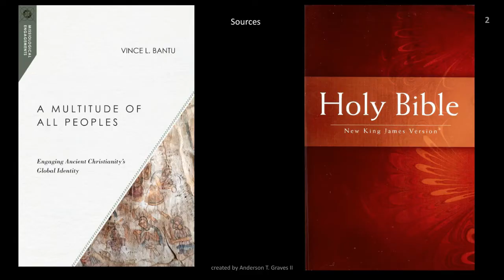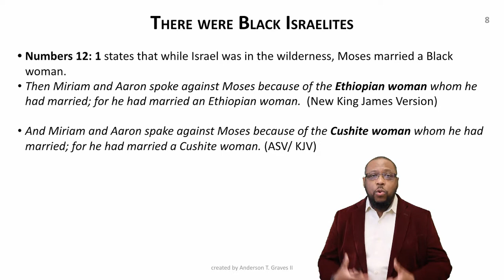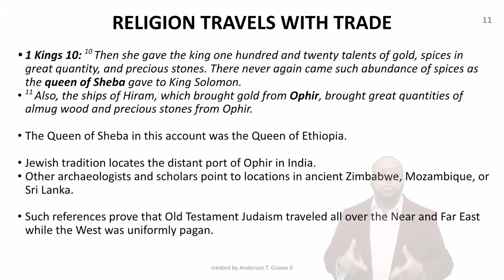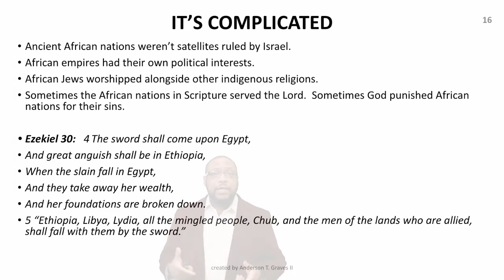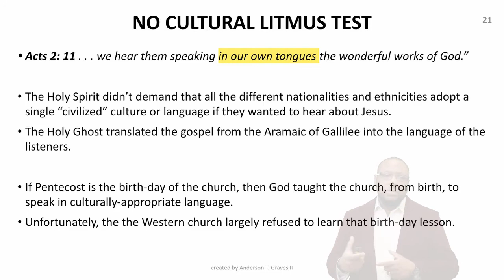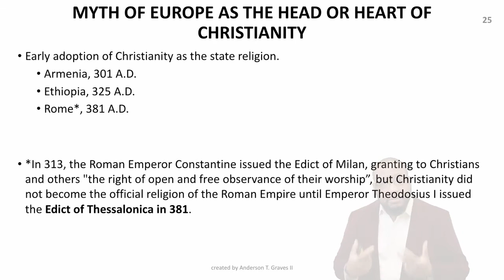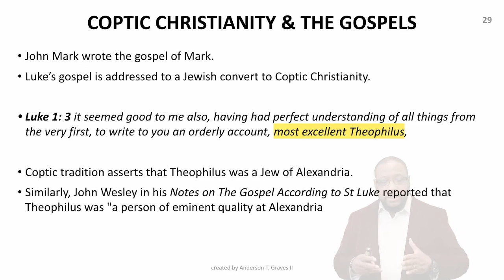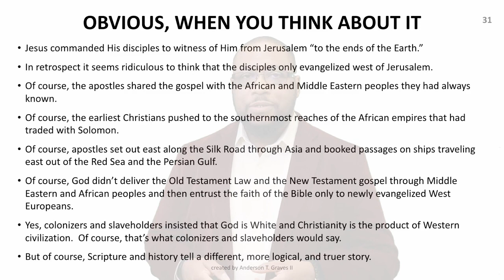OBVIOUS WHEN YOU THINK ABOUT IT (part 1 of 3)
Black people in the Bible.   The truth about Black Christianity.